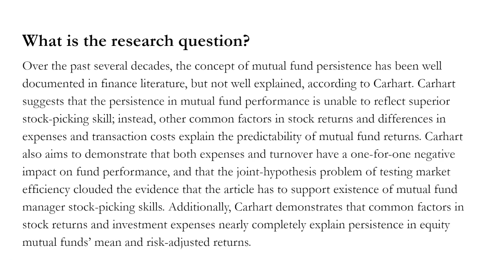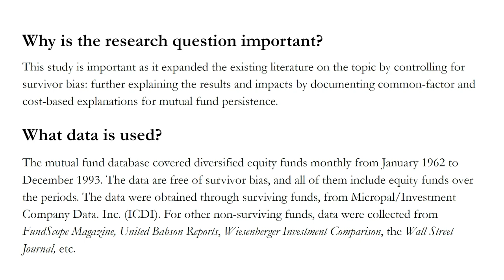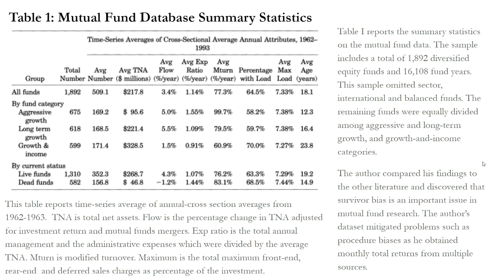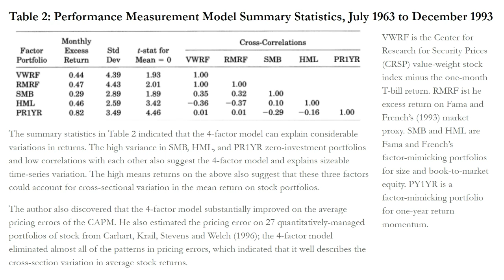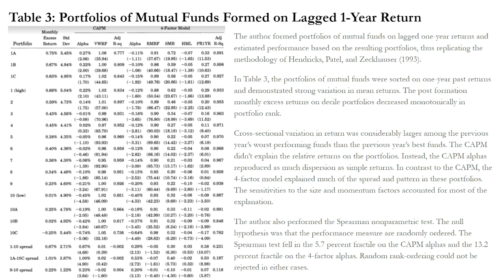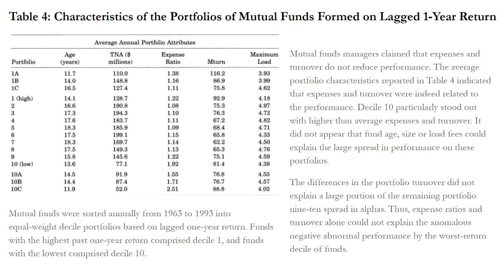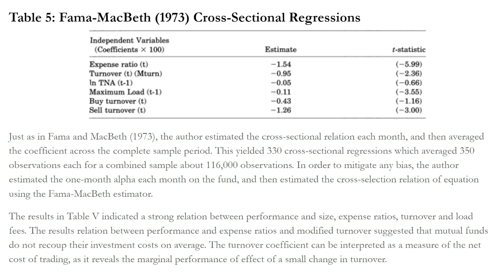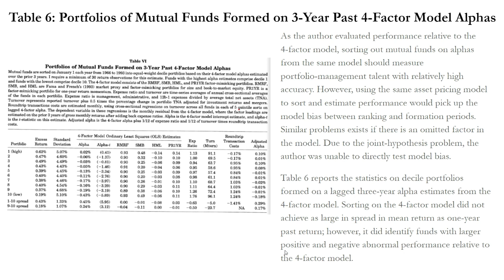Carhart (1997): On Persistence in Mutual Fund Performance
In this video, I review the paper On Persistence in Mutual Fund Performance by Carhart.